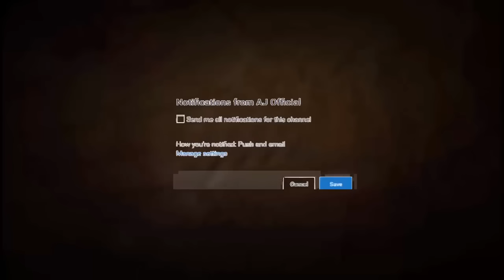Emotional & Cryful Laylatul Qadr Dua 23 June 2017 Shab e Qadr Ramazan by Maulana Tariq Jameel